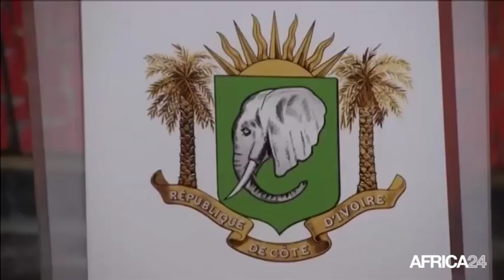Côte d'ivoire, REJET DES REVENDICATIONS FINANCIÈRES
Politique, 200,8 milliards FCFA versés aux grévistes par an